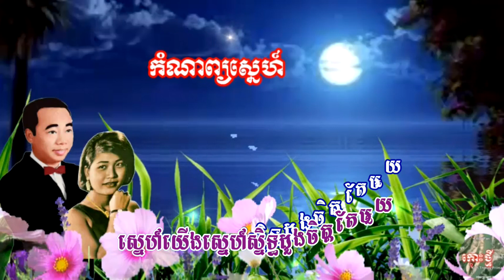កំណាព្យស្នេហ៍ /ស៊ីន ស៊ីសាមុត , រស់ សេរិសុទ្ធា - Komnap Snea / Sisamouth and Sereisothea.